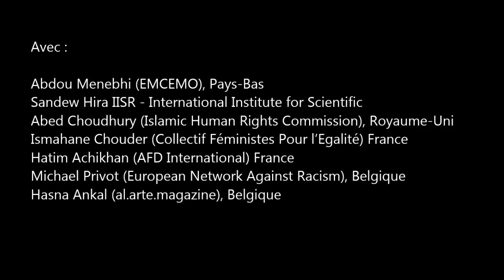Conférence de presse JOURNEE INTERNATIONALE CONTRE L’ISLAMOPHOBIE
A Paris, Amsterdam, Londres et Bruxelles les 13/14 décembre 2014

Combattre l’islamophobie :
UNE BATAILLE POUR LES DROITS CIVIQUES !

Depuis une trentaine d’années et singulièrement depuis 2001, l’islamophobie est devenue le canal privilégié d’expression - et même de régénération - d’un racisme (d'Etat) structurel. Instrumentalisant de « nobles principes » (la laïcité, l’égalité des sexes…), un redoutable système d’exclusion se construit jour après jour en Europe. Alors que le Vieux Continent traverse une grave crise économique et sociale, il est particulièrement dangereux de désigner des boucs émissaires à la vindicte populaire (musulmans, Noirs, Roms…). La désaffection des victimes à l’égard des forces de gauche qui ne les défendent pas, et la progression fulgurante de l’extrême droite à l’échelle continentale ces dernières années, témoignent des non-dits et des tensions croissantes qui déchirent nos sociétés, tensions aggravées par "la guerre contre le terrorisme".
Après le succès de la première « Journée internationale contre l’islamophobie » qui a rassemblé plusieurs centaines de personnes à Paris en décembre 2013, de nombreux Collectifs (composés d’associations musulmanes et non-musulmanes, antiracistes, organisations politiques) se sont organisés dans différentes capitales européennes pour une nouvelle journée de réflexion et d’action programmée le samedi 13 décembre 2014 à Paris, Londres et Amsterdam et le 14 décembre à Bruxelles. Nous serons tous réunis pour réfléchir, débattre et clamer ensemble que le combat contre l’islamophobie est une bataille pour les droits civiques qui doit se mener également à l’échelle européenne.

Une conférence de presse (drink inclus) aura lieu le mardi 9 décembre à Bruxelles à 11h00 au Pianofabriek - rue du Fortstraat 35, 1060 St Gillis/Gilles

Avec :

Abdou Menebhi (EMCEMO), Pays-Bas
Sandew Hira - International Institute for Scientific
Islamic Human Rights Commission, Royaume-Uni
Ismahane Chouder (Collectif Féministes Pour l’Egalité) France
Hatim Achikhan (AFD International) France
Michael Privot (European Network Against Racism), Belgique
Hasna Ankal (al.arte.magazine), Belgique